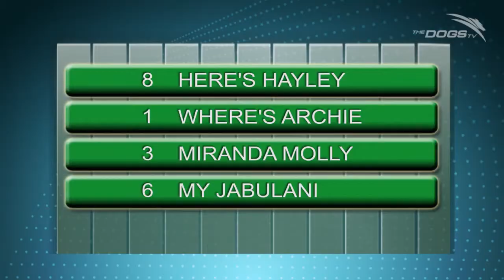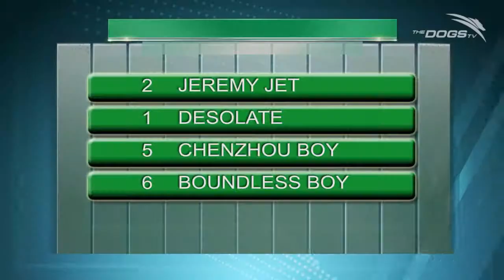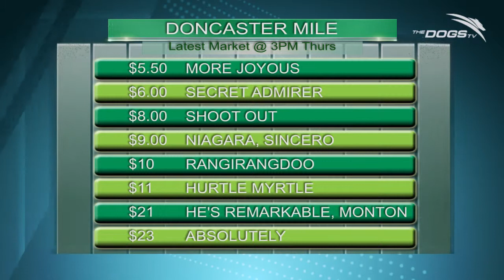Dogs TV - Chasing The Dollar - Saturday 21 April 2012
Ben Damon is joined by Sky Racing's Tim Newbold to preview the four quaddie legs at Wentworth Park on Saturday night. Tim is on a roll, with his best bet, best value bet and quaddie tips all getting up and he is keen to let the good times roll. TAB Sportsbet's Matt Jenkins also has the latest market updates.